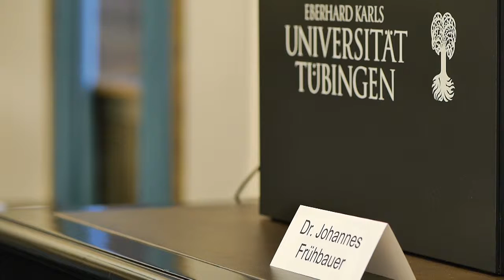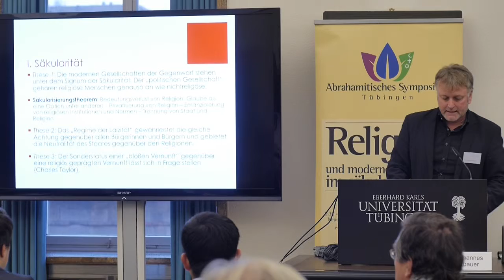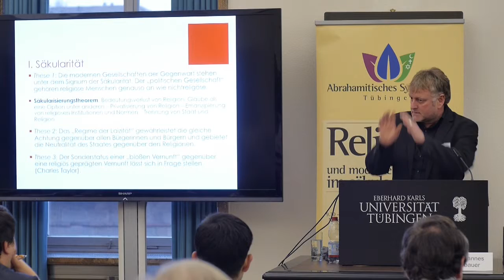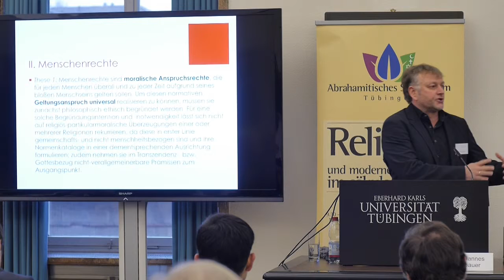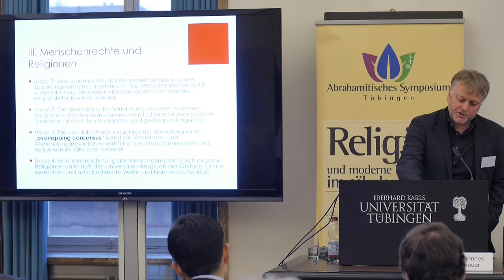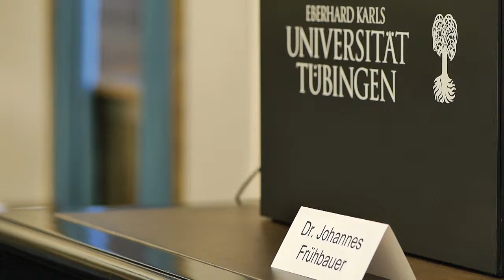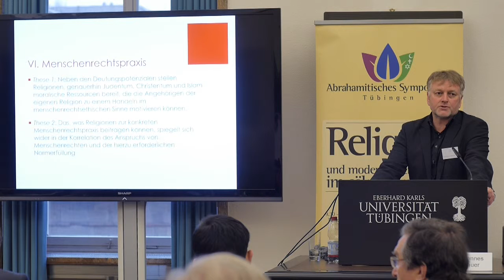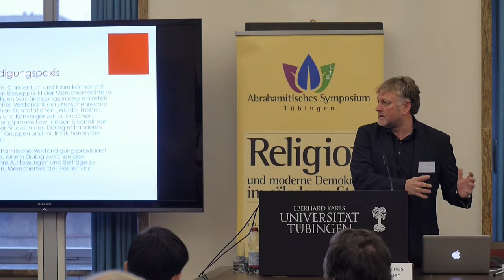3. Abrahamitisches Symposium - Tübingen - TEIL 2/9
Thema
Religion und moderne Demokratie im säk. Staat

Dieses Symposium soll Muslimen, Christen, Juden und Menschen mit anderen Weltanschauungen die Gelegenheit geben, zu erfahren, wie die abrahamitischen Religionen  ihre eigene Rolle im Verhältnis zur Demokratie definieren. So können sie auch etwas über ihr eigenes kulturelles Herkunftsverständnis lernen. Die dabei sichtbaren Parallelen und Unterschiede zwischen den einzelnen Religionen und Auffassungen können zu wechselseitigen Lernprozessen und einem besseren Verständnis des jeweils anderen führen.

Dieses Symposium beabsichtigt vor allem, das jeweilige Demokratieverständnis in den drei großen Weltreligionen und die säkulare Sichtweise vorzustellen. Durch erfahrene Referenten, die sich innerhalb der jeweiligen Religionen einen Namen gemacht haben, sollen Vorträge über die jeweiligen historischen und aktuellen Inhalte vermittelt werden.

Ziel des Abrahamitischen Symposiums Tübingen ist es, im Dialog und in der Diskussion die Strukturen, die Spielräume und die Grenzen aufzuzeigen, die den Religionen in einer demokratischen Gesellschaft ermöglicht bzw. gesetzt werden, und gegenseitige Lernprozesse zu fördern.

Titel: "Religion und moderne Demokratie im säkularen Staat "
Termin: Mittwoch, 03. Dezember 2014 um 09:30 Uhr
Ort: Großer Senatssaal der Eberhard Karls Universität Tübingen